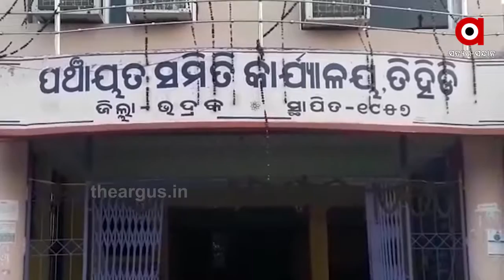ଅତୁଟ ଆତ୍ମ ବିଶ୍ୱାସ ଆଗକୁ ଯିବାକୁ ସୁଯୋଗ ଦିଏ ଏହାକୁ ସାକାର କରିଛନ୍ତି ହରେକୃଷ୍ଣ ସେଠୀ... Waste product craft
ତିହିଡି ଅଞ୍ଚଳର ହରେକୃଷ୍ଣ ସେଠୀଙ୍କ ଦୃଢ ଇଚ୍ଛାଶକ୍ତି ବଳରେ ଆଜି ସେ ଜଣେ ସାଧାରଣ ଗାଉଁଲି ମଣିଷରୁ କଳା ମାଧ୍ୟମରେ ନିଜର ପରିଚୟ ସୃଷ୍ଟି କରିପାରିଛି...